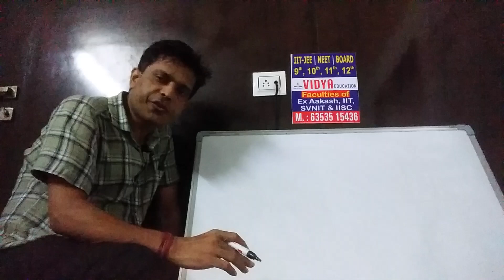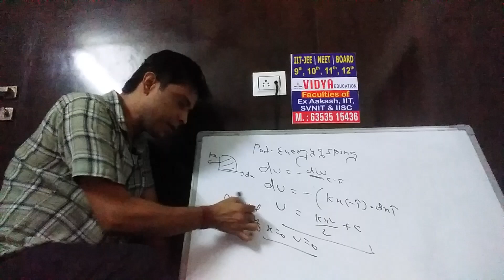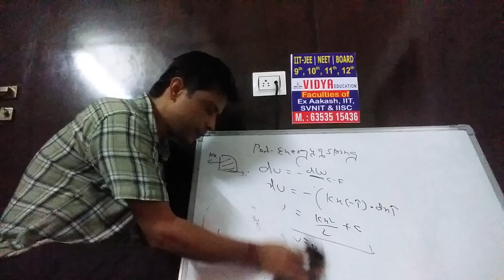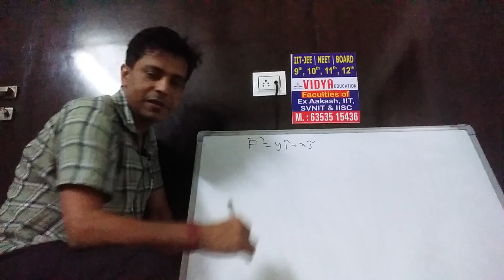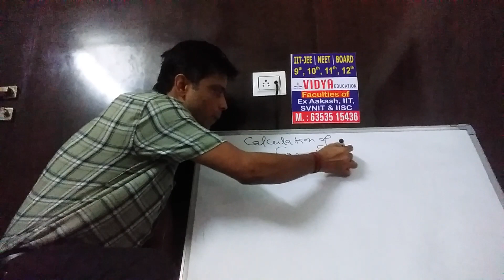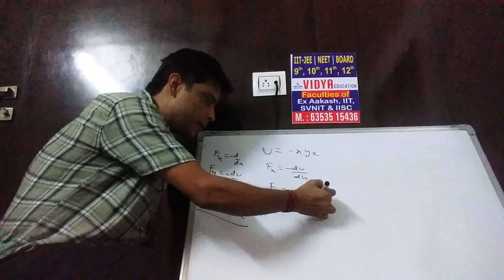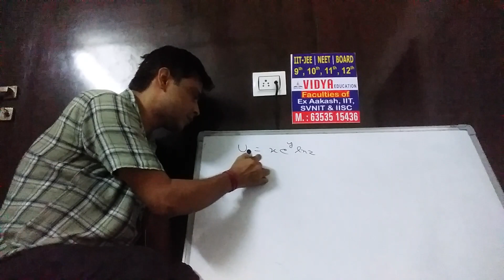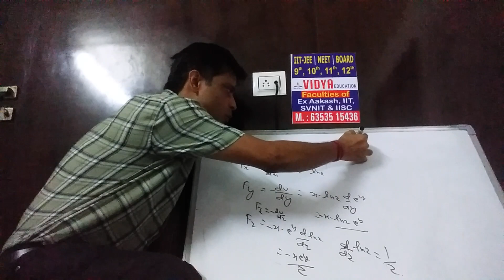potential energy of spring work energy and power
VIDYA Education by Ravi sir at VIDYA Education Surat offline centre